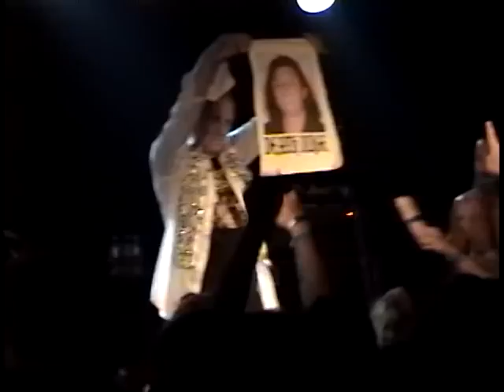MEATMEN @ Tesco Fest "Dumping Ground, Shut Up & Suck, Lesbian Death Dirge, Mr. Tapeworm"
Meatmen - Live @ Tesco Fest, Magic Stick, Detroit, Michigan 8/18/12 pt.3 shot by Rick Scullion. Punk Rick's Videos.